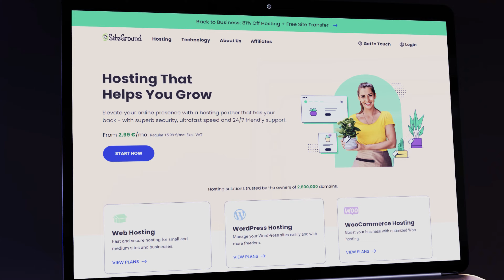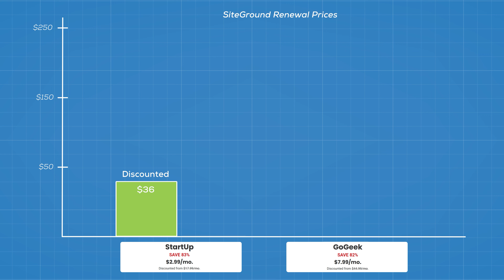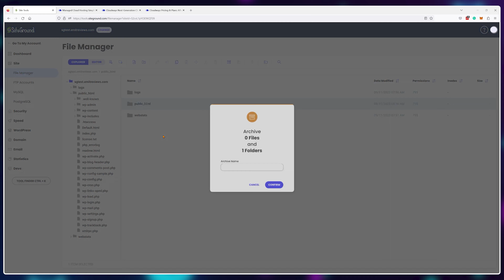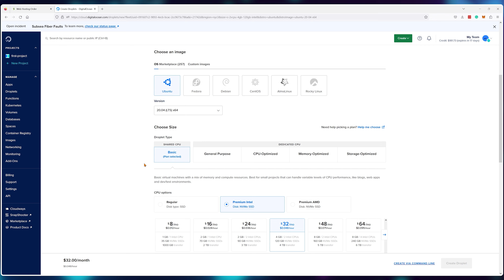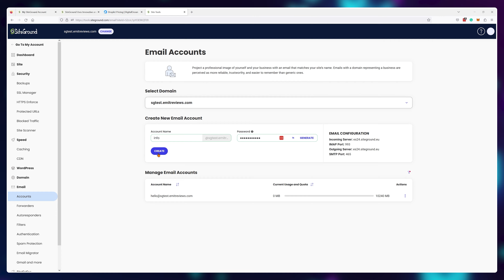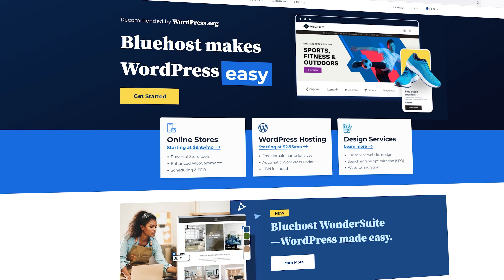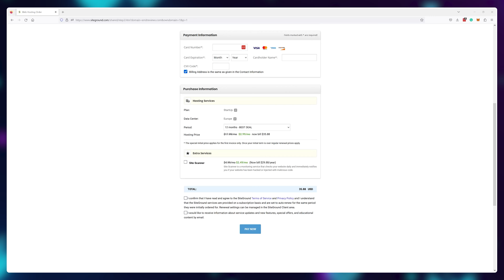SiteGround — The Downfall of Beginner Webmasters?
In this eye-opening SiteGround Review, I break down 3 aspects of why SiteGround appeals to beginner webmasters.

Considering Cloudways or DigitalOcean? Secure your discount now!

I have several SiteGround, Cloudways, and Bluehost plans running. Visit the sites, see the uptime, and perform your own speed tests.

Timestamps:

0:00 - Why SiteGround?
0:20 - Think About The Price
2:40 - Server Configuration MATTERS
4:40 - Speed Benefits
6:15 - Can You Get Anything Better?

In this SiteGround Review, I reveal the surprising reasons behind SiteGround's rapid ascension, put SiteGround head-to-head against Cloudways and Bluehost in pricing, speed, and server configurations. I also share some little-known facts that set SiteGround apart and discuss why their services are perfectly tailored to beginner webmasters.

This means I might make money when you purchase hosting services through the links provided and I might be able to offer discounts when available. My opinions on this channel are always my own and backed by independent testing. You can perform any test to confirm the data showcased in the video by visiting